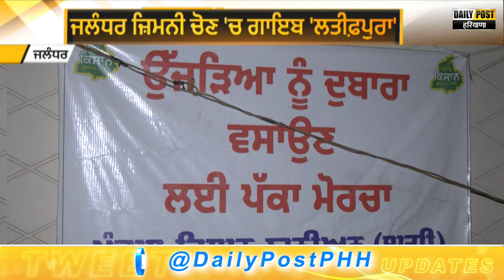ਜਲੰਧਰ ਜ਼ਿਮਨੀ ਚੋਣ ਦੌਰਾਨ ਲਤੀਫ਼ਪੁਰਾ ਵਾਸੀਆਂ ਨੂੰ ਭੁੱਲੀ ਸਰਕਾਰ | Daily Post PHH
ਜਲੰਧਰ ਜ਼ਿਮਨੀ ਚੋਣ ਦੌਰਾਨ ਲਤੀਫ਼ਪੁਰਾ ਵਾਸੀਆਂ ਨੂੰ ਭੁੱਲੀ ਸਰਕਾਰ
ਸੜਕਾਂ ‘ਤੇ ਬੈਠੇ ਲਤੀਫ਼ਪੁਰਾ ਵਾਸੀ ਅੱਜ ਵੀ ਕਰ ਰਹੇ ਸੰਘਰਸ਼

Report By: Nitika Maheshwari